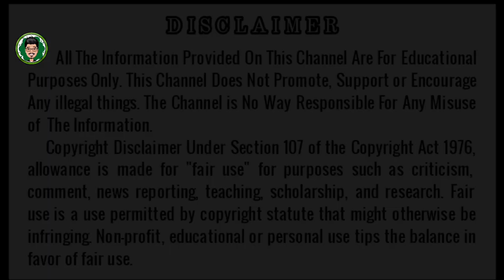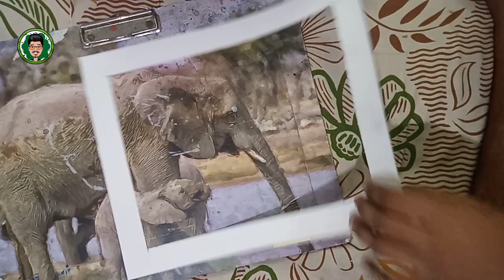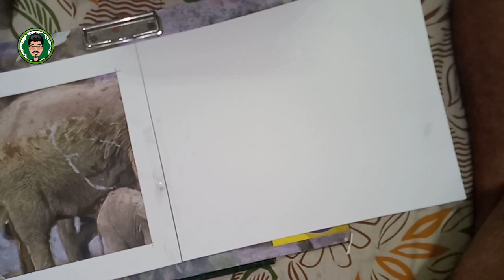Easy absart with mixed media | By- Daniel Jackson DJ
This is an Idea to create an abstract painting of a mentally disabled person, with watercolour, pastels and pencils.

This VDO shows an easy idea tutorial about making an AbstractPainting of MultiplePersonalityDisorder, with MixMedia, at its easy base.

The VDO doesn't contain any type of mentally or physically harassing or any kind of personally or communitically bullying content.
One can easily learn this art by thoroughly following the steps shown in the VDO.
This VDO was recorded and edited in phone only, as there is no better PC setup here to do so. Please Share and keep supporting for more easy art ideas and creativities.

Please watch full, enjoy the background sound also.

THANK YOU ALL. BE WITH US, KEEP SUPPORTING!